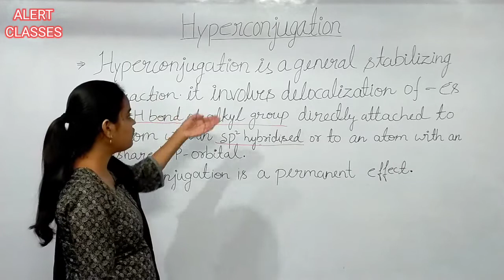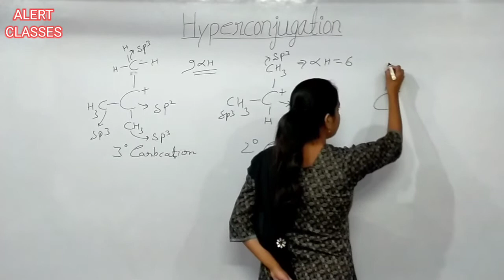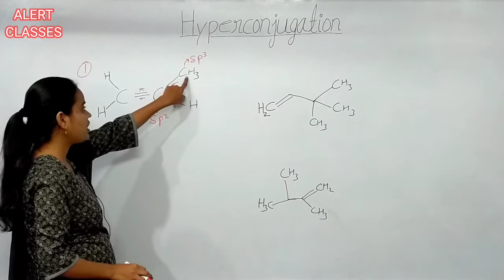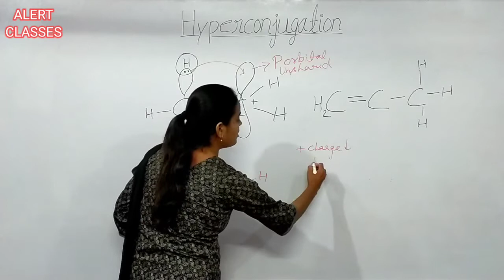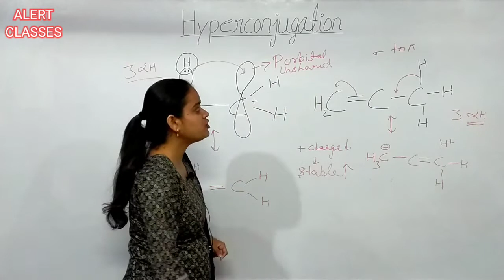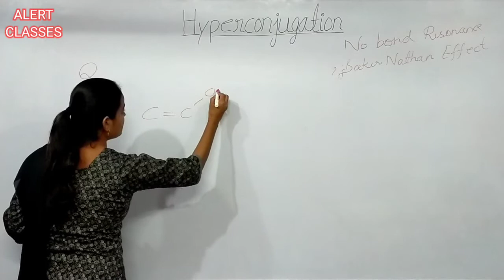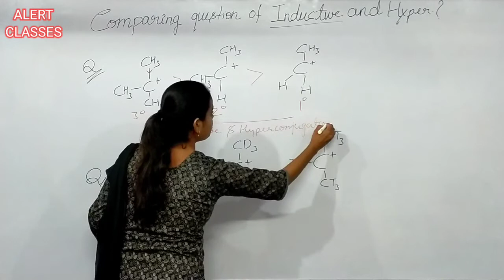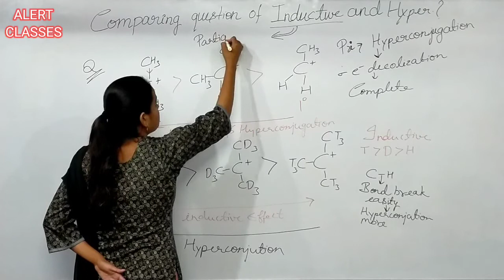HYPERCONJUGATION in Organic Chemistry with Trick way(NEET/IIT-JEE)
About this video:

This concept is useful to HYPERCONJUGATION in Organic Chemistry with Trick way helpful in NEET IIT/JEE exams preparation & board exams 😀 😁👍

This link is belong to IMPORTANT QUESTIONS OF CONVERSION OF MOLARITY IN TO MOLALITY 🙂👍

This link is belong to IMPORTANT QUESTIONS OF MOLE CONCEPT👍👍

This link is belong to IMPORTANT QUESTIONS OF SOLID STATE😀🙂

This link is belong to IMPORTANT QUESTIONS OF CHEMICAL EQUILIBRIUM 😄🙃👍👍

This link is S-Block Element part 01help in clear your concepts more videos of S-BLOCK link provide in this video description so search for more knowledge of S-BLOCK line to line explain in NCERT👍

This link is belong to NUCLEOPHILES AND ELECTROPHILES😀👍👍

This link is belong to  HOW TO FIND OUT SINGLETE AND TRIPLET CARBENE😀😁👍

This link is belong to STABILITY OF CARBOCATION 😁👍👍😀

This link is belong  to RESONANCE EFFECT 😀👍

This link is belong to AROMATIC & HUCKEL'S RULES in tricky way 👍😁😀

This link is belong to INDUCTIVE EFFECT||+I & -I EFFECT in easy way 👍👍😁